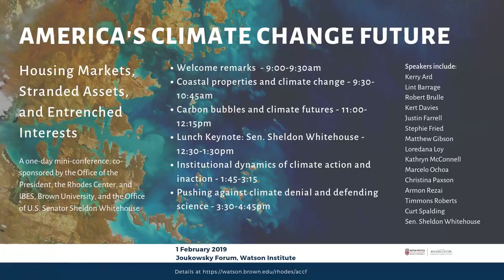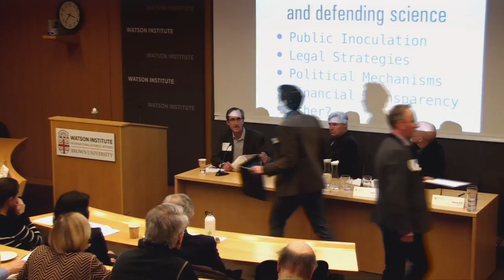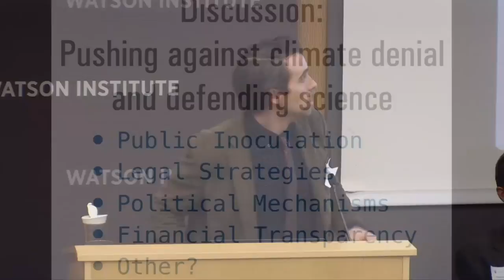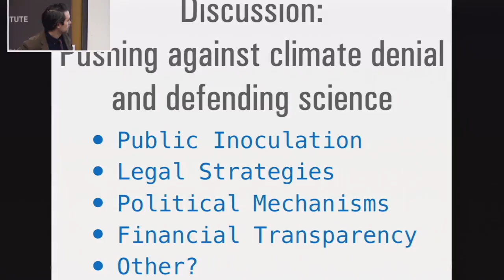America's Climate Change Future – Session 4: Pushing against climate denial and defending science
America's Climate Change Future: Housing Markets, Stranded Assets, and Entrenched Interests

Session 4: Pushing against climate denial and defending science

Moderator: Mark Blyth (Brown University)

Initial paper/presentation for discussion: “Evidence-based Solutions to Combat Scientific Misinformation,” by Justin Farrell, Robert Brulle and Kathryn McConnell (Yale University and Brown University)

Panelists:
Kert Davies (Climate Investigation Center)
Timmons Roberts (Brown University)
Kerry Ard (Ohio State University)

The Rhodes Center for International Economics, the Institute at Brown for Environment and Society, and the Office of the President are pleased to announce a one day conference on the economic and political consequences of climate change. The conference focuses on three key areas. First, the economics of rising sea levels for real coastal estate markets, which comprise a large portion of US housing market growth and hence personal wealth. The economics of ‘stranded carbon assets.’ That is, the raw materials and financial assets tied up in carbon release that have a high current value but whose values could decline precipitously in the future, especially if ambitious action is undertaken as scientific consensus suggests is needed. The third is the organized politics of climate denial: who are the agents and institutions behind scientific disinformation and how can such a politics best be countered? A lunchtime keynote speech will be given by Rhode Island Senator Sheldon Whitehouse. Lunch will be provided for participants.